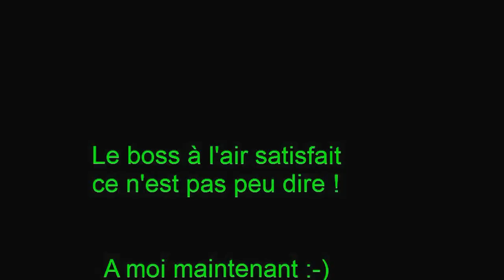1er vol chariot Flash 28-05-2012 EFP Mauchamps (91)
Mon nouveau chariot Flash Bi place d'occase, marque Fly Product
moteur GOLD simonini 200cm3 hélice Kevlar/Carbone large 125

Base EFP Mauchamps
Piloté en mono place avec aile Adventure 30m²
Poids Chariot 15kg
Poids moteur 25/30 kg